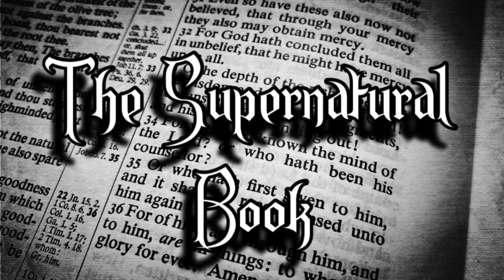Hunters Of Men (THE SUPERNATURAL BOOK S1 EP.8)